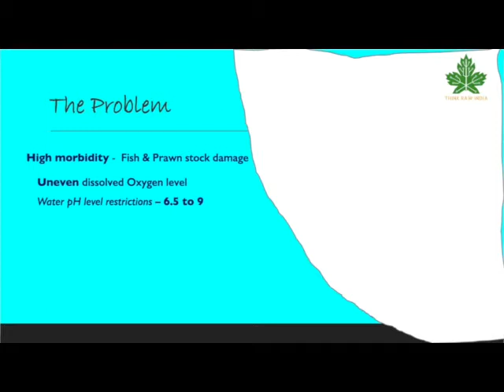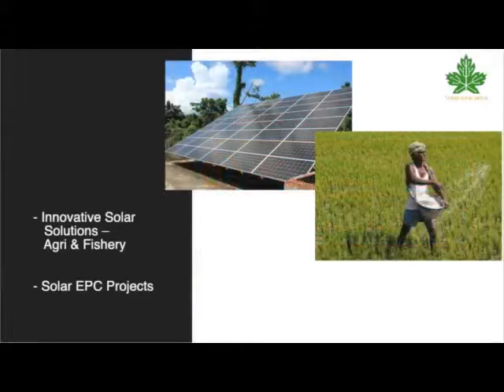Dhivara Mitra : ThinkRaw 3 minute video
ThinkRaw ‘s product prototypes Dhivara Mitra IoT Enabled Solar Powered Floating Device for Uniform Fish Feed Dispensing , Automated Aeration and pH measurement scale and requisite Salt dispensing to maintain requisite pH level of water badly meant for Fish / Prawn Farmers